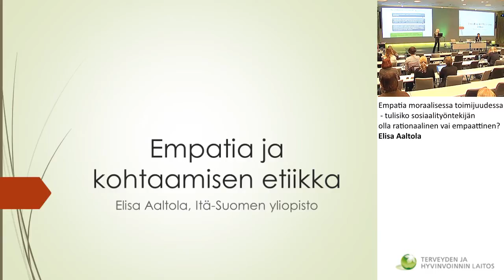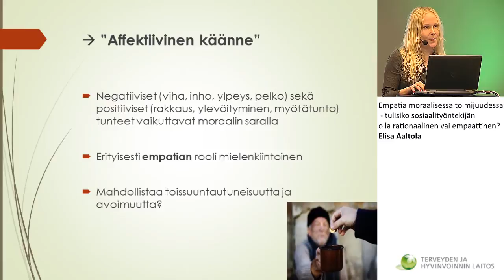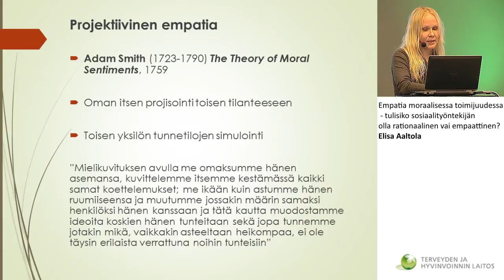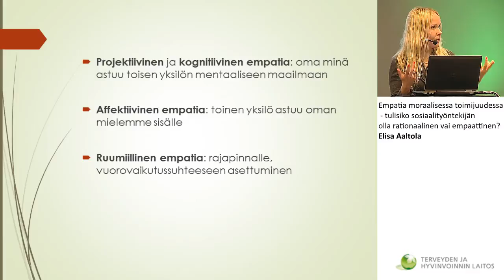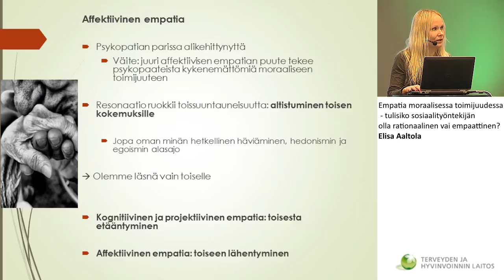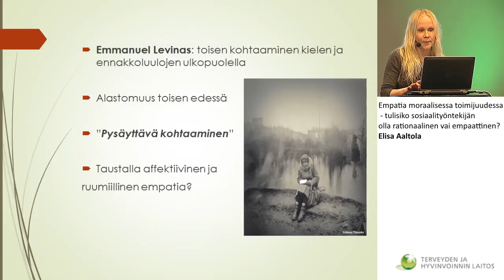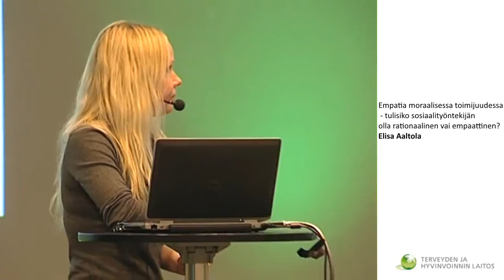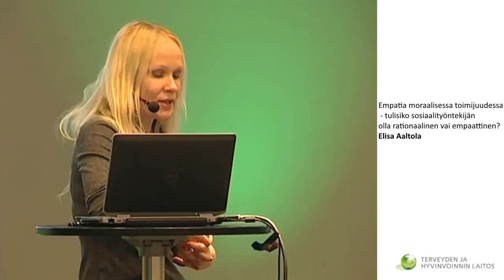Empatia moraalisessa toimijuudessa / Elisa Aaltola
Empatia moraalisessa toimijuudessa - tulisiko sosiaalityöntekijän olla rationaalinen vai empaattinen? / Elisa Aaltola